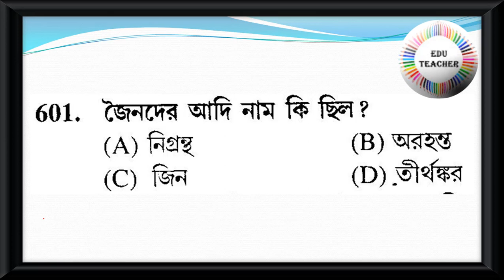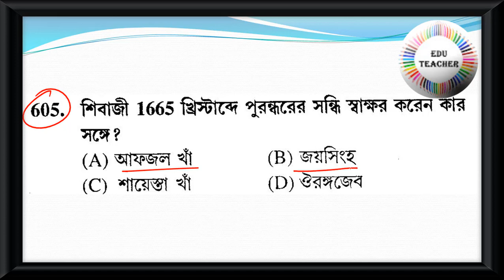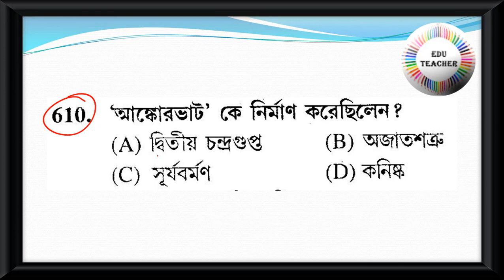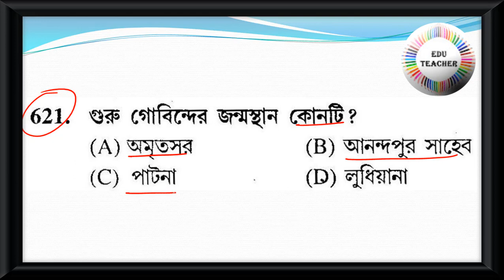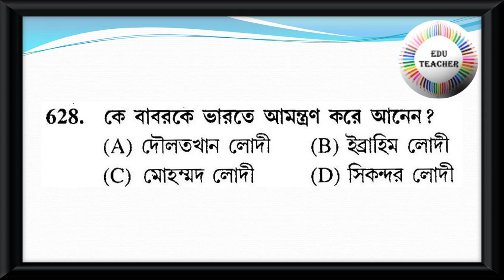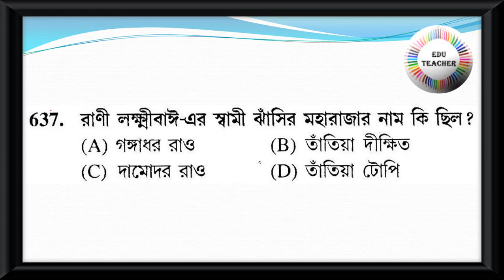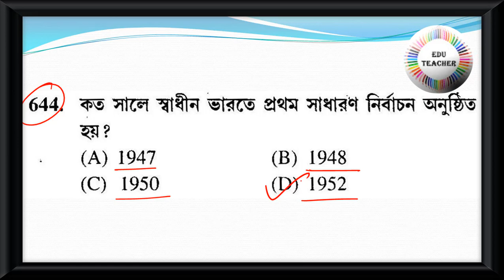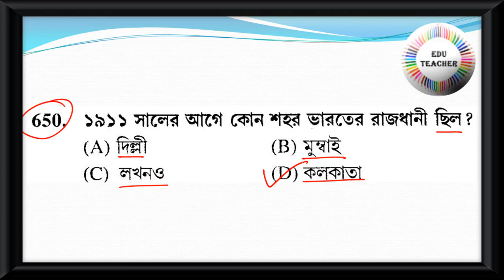Probable Upper Primary TET Practice Set Social Science History ইতিহাস বিষয়ের প্রশ্নোত্তর PART 13